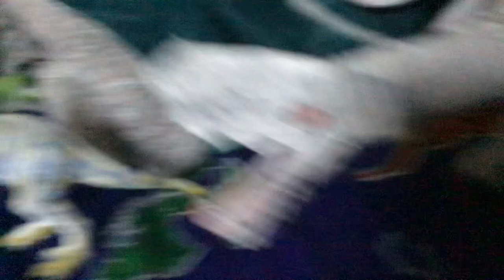Spinosaurus vs Eustretospondylus | Dinosaur Carnivore Fight [S2E10]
Eustretospondylus is chasing a Nanuqsaurus, and kills it right next to a sleeping Spinosaurus, Spinosaurus wakes up, angrily, Spinosaurus is giving Eustretospondylus a punishment.

Featuring Dinosaurs:
Spinosaurus
Eustretospondylus
Nanuqsaurus

Inspiration By:
Exard Flix